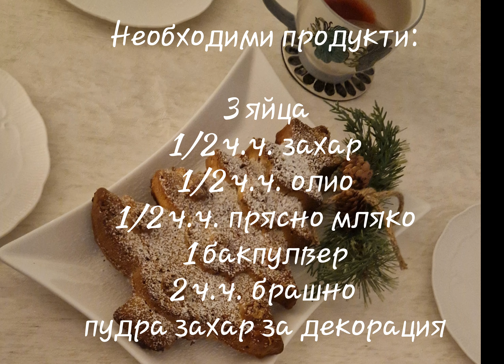Лесен коледен кейк с боровинки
Обичам декември! 💕🎄🥰
Декември е уют, кори от портокали, пукащи дърва, запалени свещи, червено вино, вкусна храна, тихо пиано, вълнен шал и дебели чорапи, първи сняг. Декември е грижа, внимание и мисъл към най-любимите хора.

Подаръци, изненади, срещи, топло мляко с канела. Писма, картички, очакване.

Щастлив декември!

Подходящо меню за "Червени дни" и "Лайфстайл фаза" на програмата "Клетъчен рестарт". ✨️👍🏻✨️

С обич
Ренета